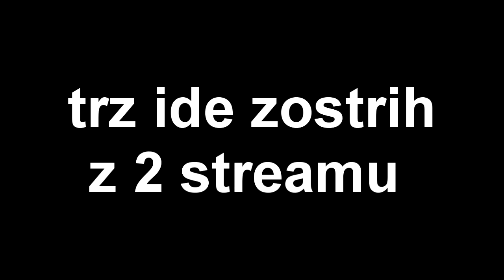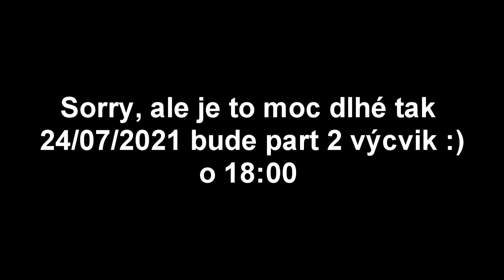『 Cooper RolePlay policajta 』• 2x vykrádačka obchodu + výcvik ZOSTRIH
-👇 Čítaj popisok 👇-
                                  - PODPORA -
- Nezabudni ❗ dať Like 👍 pre viac takýchto videí 😎.

                                - OLDCRAFT -
-  AKO SA DOSTAŤ NA SERVER OLDCRAFT:

                                 - 💻PC-Gear -
- 🎤: Behringer C-1U
- 📲:iPhone XR

                                 - 💻PC-Components-
CPU: AMD Ryzen 5 3600XT + vodné chladenie Cooler Master Lite 240
GPU: ATI Radeon Vega 64 liquid edition 8GB
RAM: G.Skill Flare X DDR4 2x8GB 3200Mhz
Matičná doska: Asus ROG Crosshair Hero VII WiFi
Skrinka: Evolveo RAY 5RGB (4x RGBW Ventilátory s ovládačom)
Zdroj: 850W

                                                                  -TAGS-
minx
minxsk
Minx
MinxSK
sk
cz
czech
slovak
selassie
selassieextra
cooper
caseycooper
rppolicajta
pdrp
police rp cz
cz rp pd
rp policajta

0:00 - INTRO
0:16 - Tvorba postavy
0:50 - PD
3:17 - Lúpež 1
4:55 - Lúpež 2
6:20 - Patrol
7:41 - Týpek s nožom
11:04 - Výcvik
18:14 - OUTRO